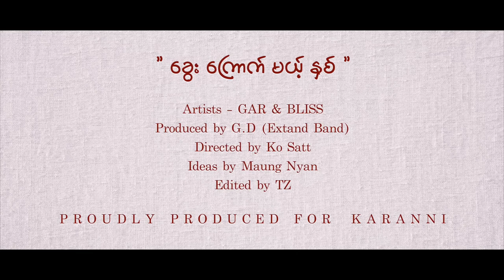ခွေးကြောက်မဲ့နှစ် - Gar × Bliss (Offical Video)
Credit original owner Padaythar P2P,Artist Gar & Bliss.Reproduced with permission only Underground Artist Support Community & Proudly Produced For KARANNI

Title - ခွေးကြောက်မဲ့နှစ် (MusicVideo)
Artist - Gar × Bliss
Director - Ko Satt
Prod By G.D (Extand Band)
Ideas By Maung Nyan
Edited By TZ
Present By Padaythar P2P Entertainment

(C)2016 Double-K Entertainment LLC.,under exclusive license to DoubleK Records,a division of Pandora Pioneer Music.